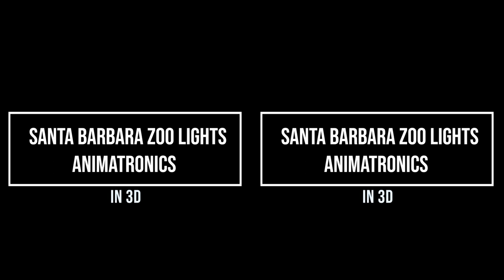3D Zoo Lights Animatronics in 3d, New Edit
Side-by-side 3d stereo video

In this new version, the image revised, stabilized and  re-edited.

Produced by WorldView 4D ( WorldView4d.com )
Shot and Edited by Tina Love
Filmed at the Santa Barbara Zoo